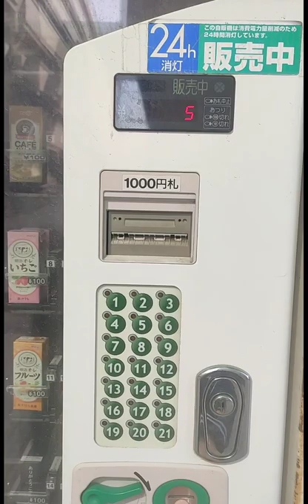OKAY TODAY I WANT TO BUY THIS! Japanese vending machine! Meiji!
Its a sunny day so lets get some drink! I tried the matcha drink on this machine before and it was AMAZING! So I tried the "aqua" one today! it tasted just like some fruity sweet drink, japanese style (not so sweet compared to Indonesian drinks) and reminds me of Okky Jelly drink... 😂